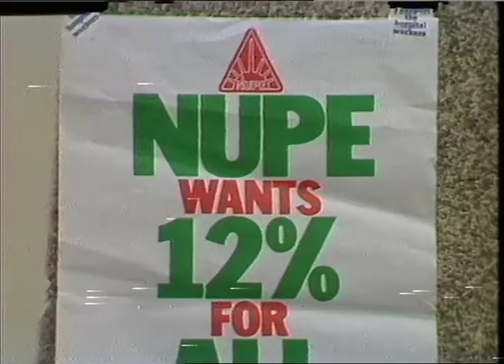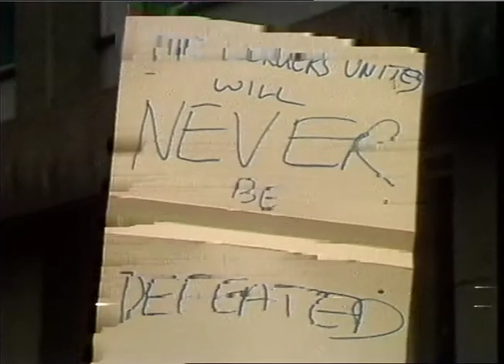RACE, Reg. M.P.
THANES NEWS 21.7.82. HEALTH SERVICES WORKERS STRIKE:_x000D_
TN. 82/43/16 LUNCH. The three day strik